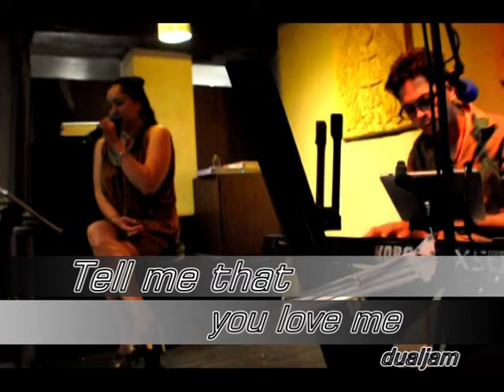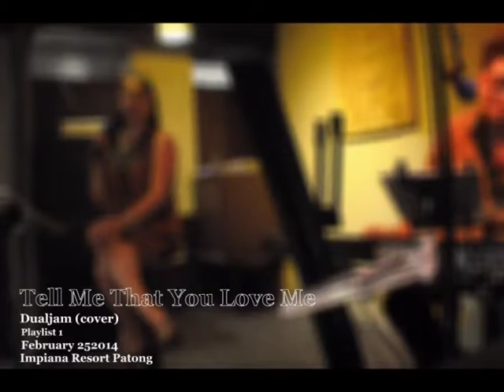TELL ME THAT YOU LOVE ME COVER